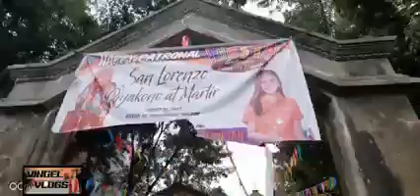Mga nasira matapos ang sunog sa Bayan ng Buenavista| Pray for the Recovery of Buenavista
Laban lang mga kababayan patuloy tayong manalangin Sa poong maykapal, Sa mga kapwa ko small YouTubers na nakaluluwag,o Kaya naman po sa mga YouTubers na naabot Ng video na ito,  Baka naman po kumakatok po kami para sa aming mga kababayan na naapektuhan Ng sunog Ng tulong para sa kanilang recovery. Maraming Salamat po!

credits to the right owner of this video..
yt channel name: Vingel Vlogs